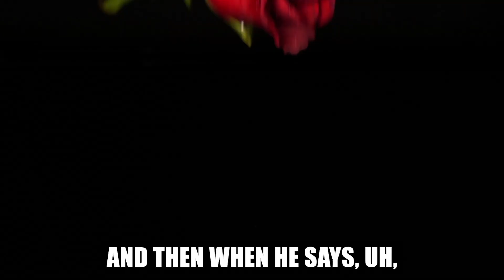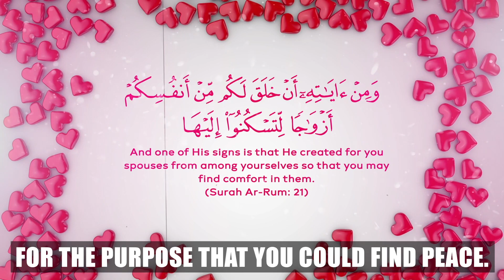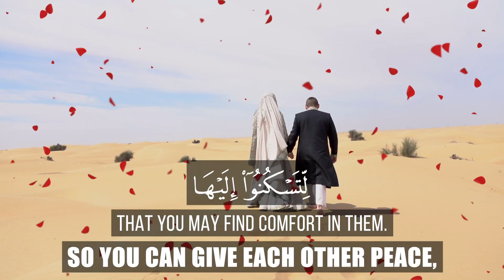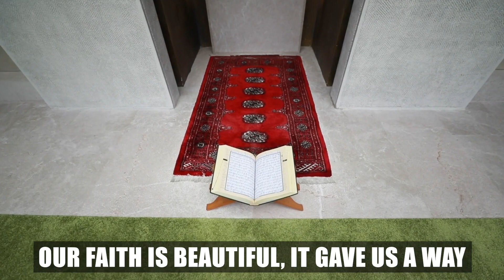MOST IMPORTANT ISLAMIC MARRIAGE ADVICE EVER! NOUMAN ALI KHAN